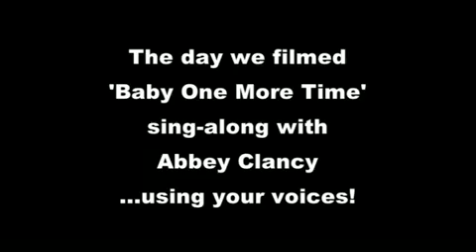(The Making Of) Hit Me Baby One More Time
Behind the scenes video of the T-Mobile 'Lip-Synch' Viral.
Filmed on 21st May 2009.
Appearing (apart from Abby Clancey) are:
Ian Seale
Rebecca Seale (In Hair and Make-Up)
Robert Seale (Tokyo 63)
Elizabeth Mortlock (Boxing Mitts)